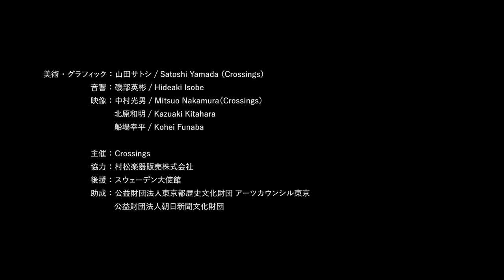Rei Munakata : Yururi (2017/21)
Crossings~Showcase Vol. 2, Stockholm × Tokyo × Object~
2021.7.3 @BUoY

『経験と体験の交差』を通じて、芸術における分野と地域の枠組みの拡大を目的として発足したCrossings。
今回の公演ではストックホルムを拠点に活動するアンサンブル Curious Chamber Playersの創設メンバー宗像礼とMalion Bångの両氏を招き、日用品と楽器を対等に用い作曲された、日本とスウェーデンの作曲家によるプログラムを演奏する。

〜プログラム〜

Rosali Grankull : 5.5 BLAD (2019/21) version for 6 Pleyers (bass clarinet, 2 object players, percussion, guitar, violoncello)

宗像礼 / Rei Munakata : Buckle in the Air (2011) for alto flute, clarinet in Bb, sound object and guitar

宗像礼 / Rei Munakata : Yururi (2017/21) version for 3 duos (flute and guitar, clarinet and alto saxophone, 2 percussion players)

渡辺裕紀子 / Yukiko Watanabe : 空中ブランコの閑 Trapezeʼs waiting (2018) for Bb clarinet, steel-string acoustic guitar and e-bow

森紀明 / Noriaki Mori : Not likely to offend or provoke to strong emotion (2021) for flute, clarinet, percussion and objects/sampler

〜演奏〜
竹内あすか / Asuka Takeuchi （Flute, Object）

東紗衣 / Sae Higashi （Clarinet, Object）

前田啓太 / Keita Maeda （Percussion, Object）

徳永真一郎 / Shin-ichiro Tokunaga （Guitar, Object）

森紀明 / Noriaki Mori （Saxophone, Object）

東俊介 / Shunsuke Azuma （Violoncello, Object）

〜スタッフ〜
美術・グラフィック：山田サトシ / Satoshi Yamada （Crossings）

音響：磯部英彬 / Hideaki Isobe

映像：中村光男 / Mitsuo Nakamura（Crossings）

　　　北原和明 / Kazuaki Kitahara

　　　船場幸平 / Kohei Funaba

主催：Crossings

協力：村松楽器販売株式会社

後援：スウェーデン大使館
　　　公益財団法人朝日新聞文化財団